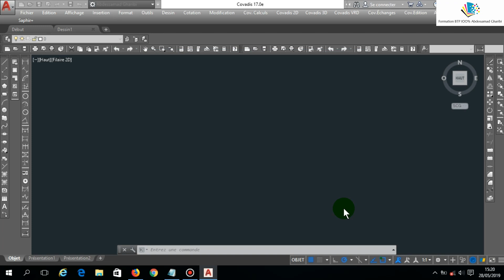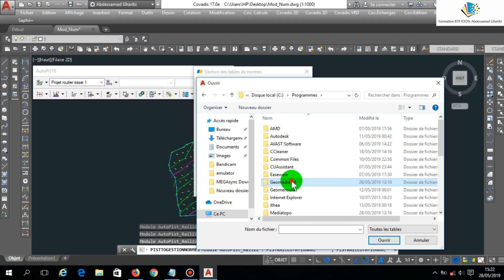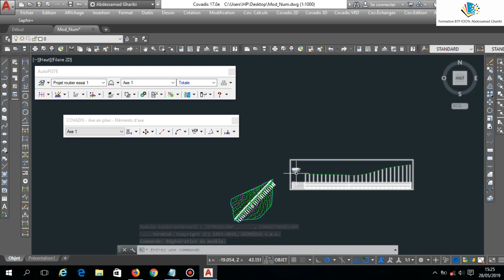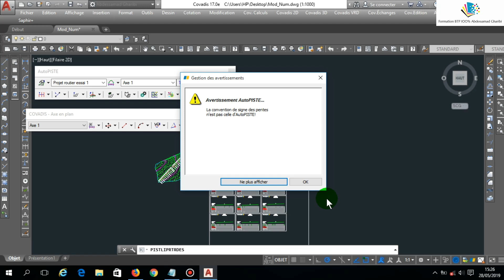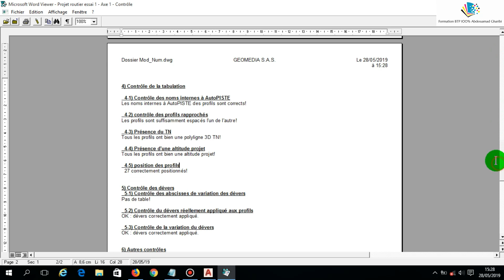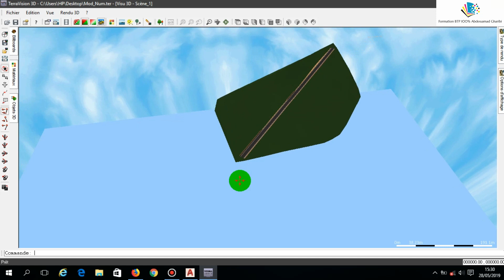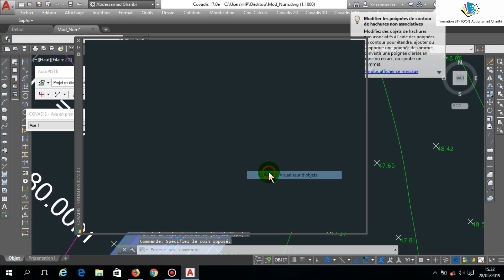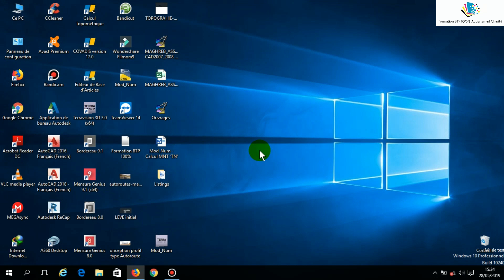Covadis 17e formation route